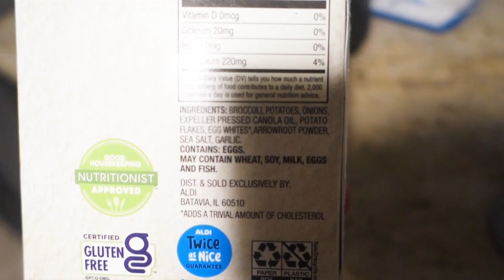Day In The Life *REAL LIFE* Working Mom | First Year Teacher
Hey Guys!

Check out a day in our life!

Get the drop app and earn points while you shop! Use this link for your first $5 reward!

$10 off your first purchase from Erin Condren! (My Favorite Planner!)

xx
Jeana